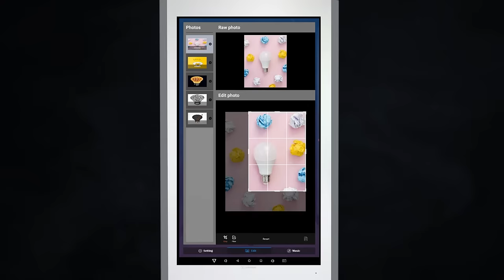The Next Generation of Digital Signage | Displays2go®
A new digital experience just dropped. Discover the next generation of touch screens, multimedia merchandising fixtures, and interactive kiosks — only at Displays2go.com.